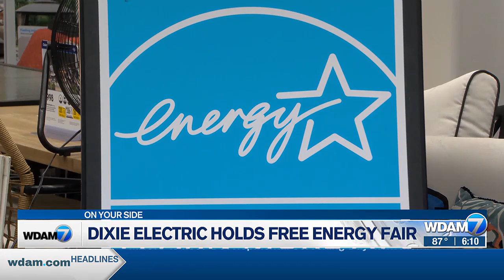Dixie Electric holds free energy fair